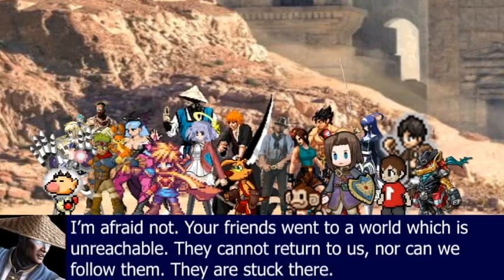Ultimate Super Smash Bros Universe X Battle Royale Ignition (Episode 47)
Frieza settles a score with Goku's group by unleashing the Ginyu Force. But, an even darker force creates a trap for the heroes.

Tomb Raider: Anniversary - Main Theme
Mega Man X: Command Mission - Chapter Title
Red Dead Redemption - The Shootist
Dragon Ball FighterZ - Theme of Captain Ginyu
Luigi's Mansion - Title Screen
Evolution - Ambushed
Super Smash Bros. for Nintendo 3DS/Wii U - Xenoblade Chronicles Medley
Sonic Adventure 2 - Masters of the Desert
The Legend of Zelda: Twilight Princess - Midna's Lament
Under Night In-Birth - Touch & Go (Vs. Theme)